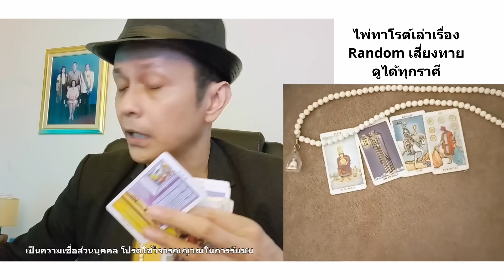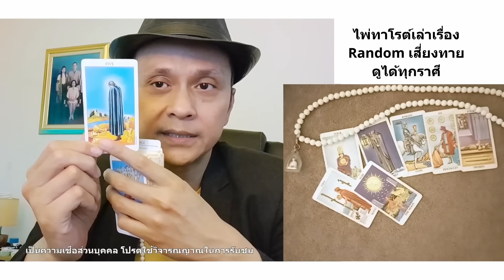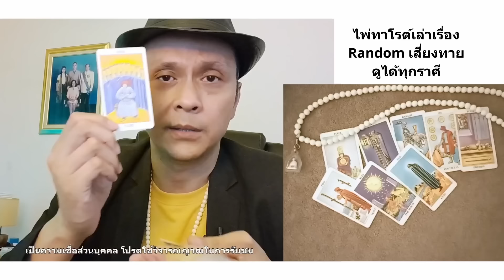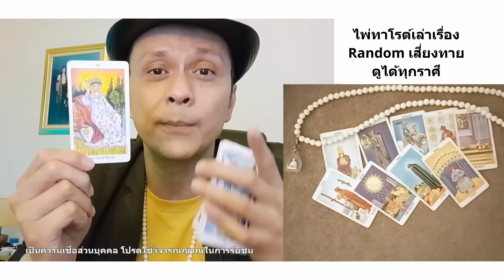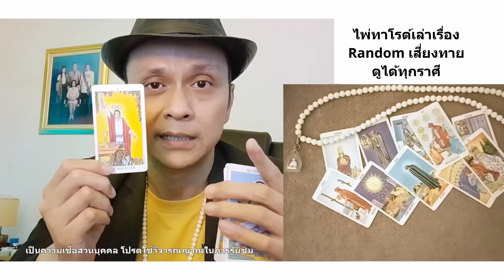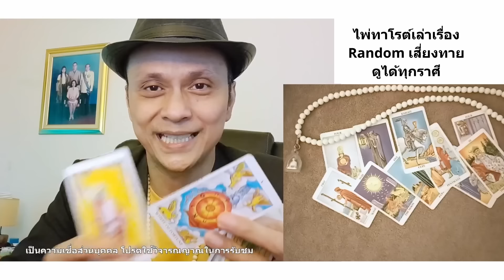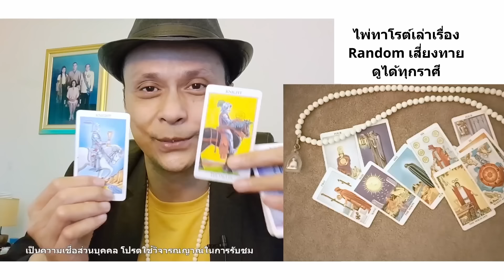ใครกำลังหลงใหลคุณมากเขาอยากได้คุณเป็นคู่ครอง !! ดูดวง Random tarot เสี่ยงทายไพ่ยิปซี | Motto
โปรดระมัดระวังผู้แอบอ้าง ทางเราไม่มีการติดต่อทักหาใครก่อน ไม่มีการชักชวนทำบุญ ไม่มีการรับทำพิธีใด ๆ หรือขอผลประโยชน์ใด ๆ ทั้งสิ้น!! อย่าโอนไว อย่าใจอ่อน อย่าโอนเงินให้ใครแล้วคุณจะอยู่รอดปลอดภัยครับ